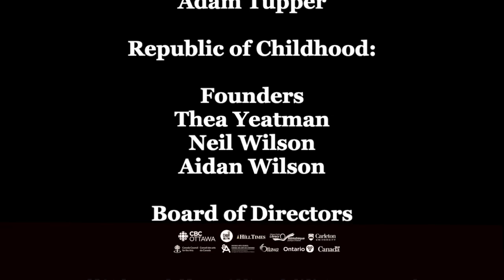Transcendence with Gaia Vince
Sean Wilson in conversation with Gaia Vince discussing her book Transcendence: How Humans Evolved through Fire, Language, Beauty, and Time

What enabled us to progress from simple stone tools to smartphones? How did bands of hunter-gatherers evolve into multinational empires?  In Transcendence, Gaia Vince argues that modern humans are the product of a nuanced coevolution of our genes, environment, and culture that goes back into deep time. She explains how, through four key elements -- fire, language, beauty, and time -- our species diverged from the evolutionary path of all other animals, unleashing a compounding process that launched us into the Space Age and beyond. Provocative and poetic, Transcendence shows how a primate took dominion over nature and turned itself into something marvelous.

The Ottawa International Writers Festival is supported by generous individuals like you.

Please consider making a donation to support our programming and children’s literacy initiatives.